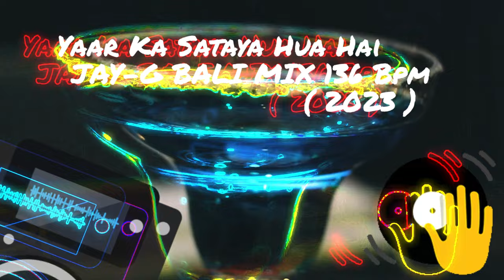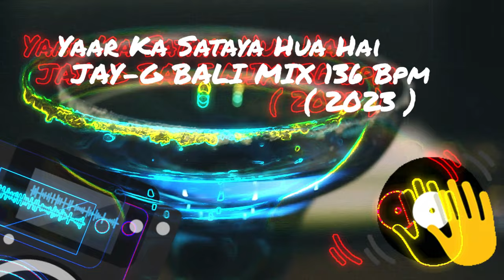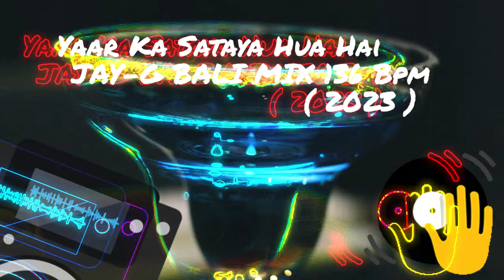Yaar Ka Sataya Hua Hai JAY G BALI MIX 136 Bpm 2023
/ djjay-g